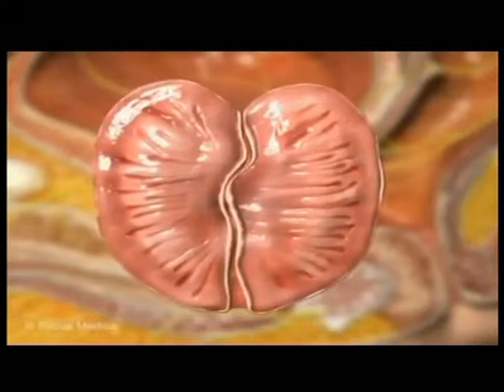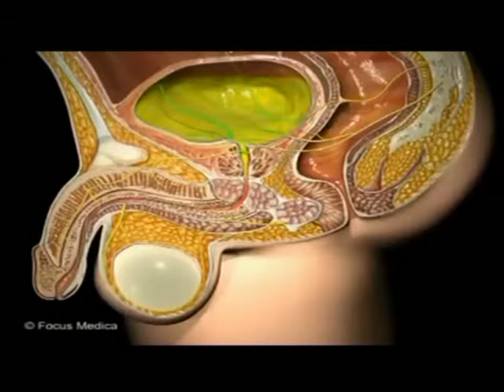أطباء عالهواء د محمد عدنان خليفة د مازن القرعان ح 11 ج2 Doctors Live